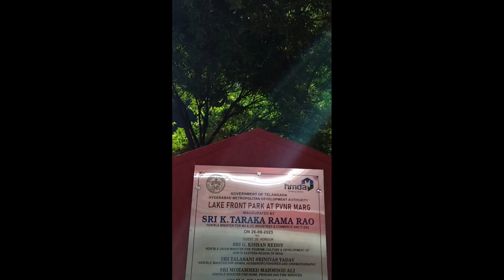A day out with my family